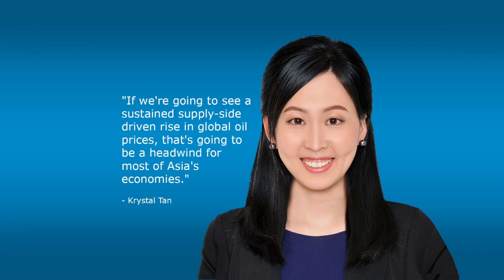Wednesday: Markets rally on Fed comments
Stocks and bonds rallied globally this morning after a Fed official said rates wouldn’t have to rise again. The A$ and NZ$ rose to multi-week highs vs the US$, helped by a report China is planning US$137b of new infrastructure spending.

In our bonus deep-dive interview, ANZ Asia Economist Krystal Tan explains how high oil prices for longer will hit some Asian economies more than others.